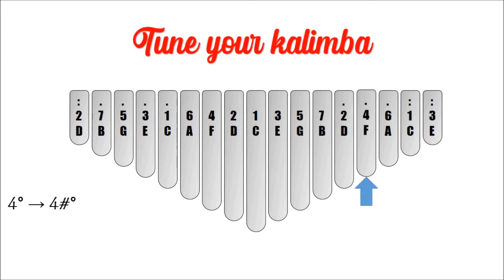Come and Get your Love (RedBone) - EASY kalimba tutorial cover